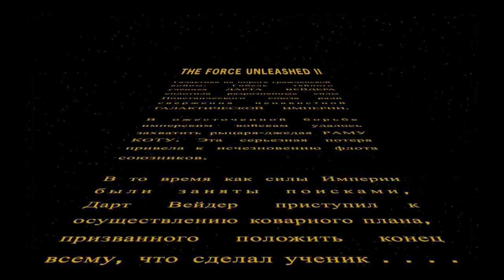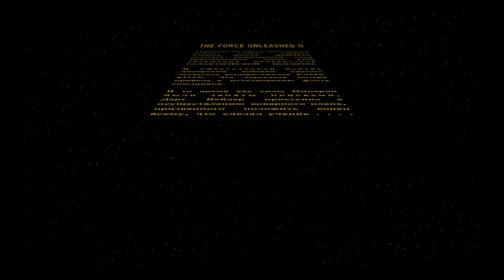Star Wars - The Force Unleashed 2 Часть1 побег с Камино.m2t